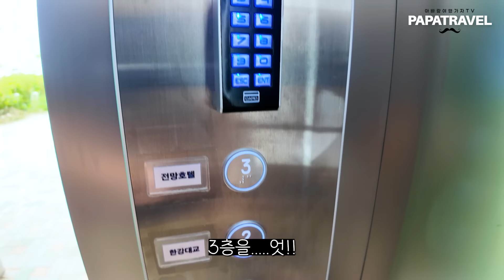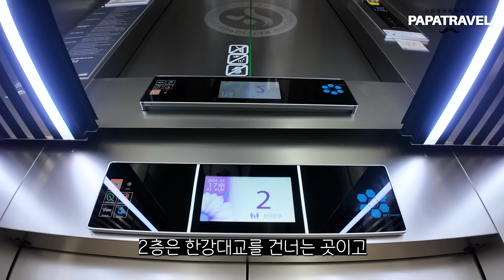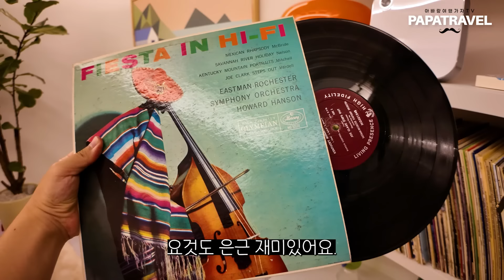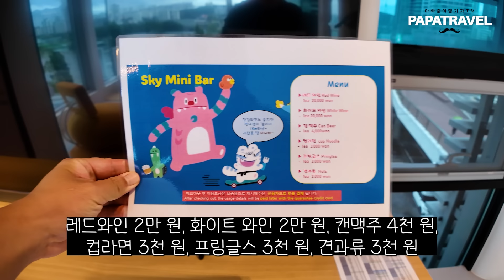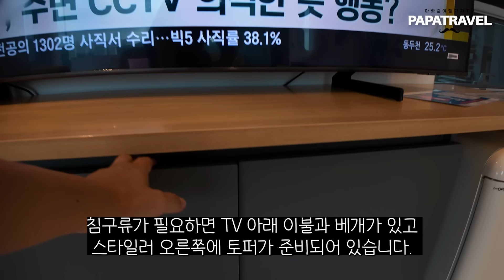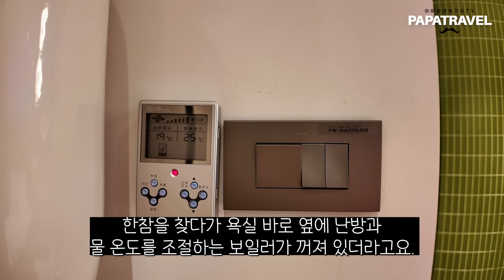에어비앤비와 서울시 합작!! 낭만적인 한강 위 독채 펜션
▷▶▷ [스카이 스위트 한강 브리지]에 대한 더 자세한 내용은 블로그 글을 참고해 주세요.